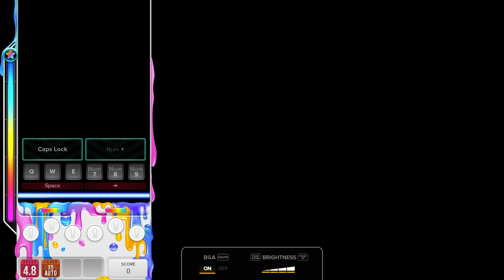[DJMAX RESPECT V] Mammal MX 8B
PLAYER : 비효